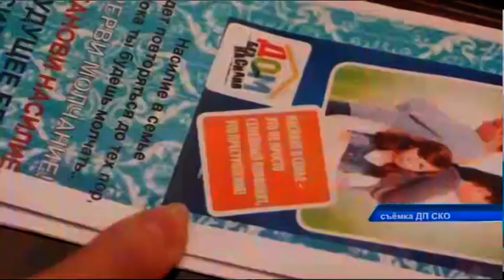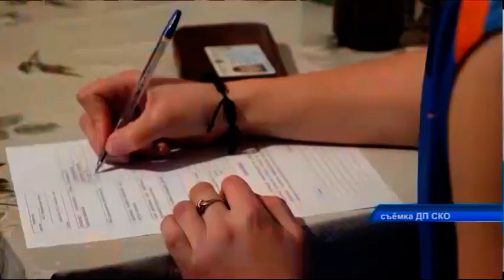134 факта бытового насилия выявили полицейские за две недели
134 случая домашнего насилия зарегистрировали полицейские в ходе оперативно-профилактического мероприятия «Быт». Оно стартовало по всей стране 20 января и продлится месяц. Сейчас 300 североказахстанских участковых ежедневно проводят рейды и подворные обходы. С чем они сталкиваются, узнаете из сюжета пресс-службы областного департамента полиции.